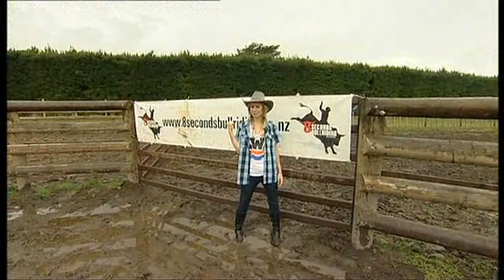The Erin Simpson Show Animal special part one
Episode of Kiwi Kids show The Erin Simpson Show starring my neice Caitlin and A friend's kid Jayden plus some of Caitlins freinds, My cousin Melissa and her kids and my ugly face even makes and appearance!

All credit for this Vid goes to the lovely people at Whitebait TV who work so hard to make this show and also TVNZ who bring it to our screens

for all you New Zealanders watch Erin Simpson show on TV2 every day 430pm to see this episode and more like it :-)